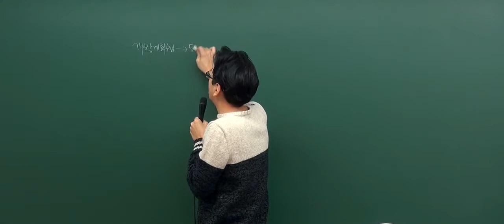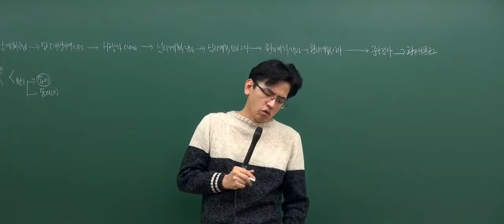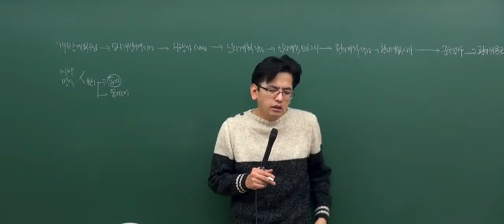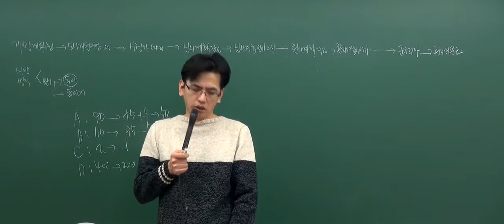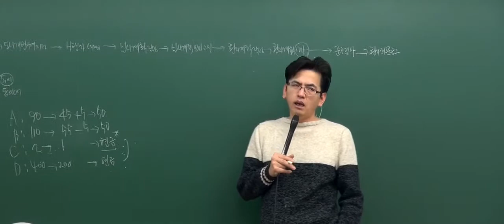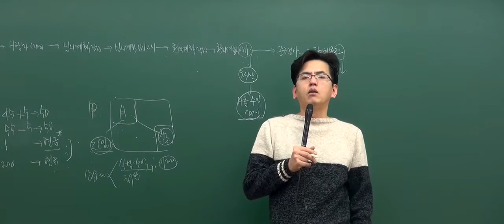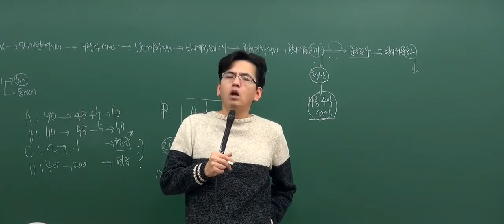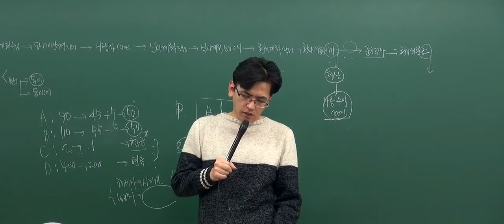[2017기초_5회1강] 공인중개사 강의_부동산공법(김동영)_ 환지방식1 (P.337)